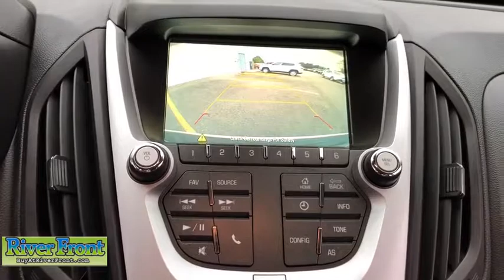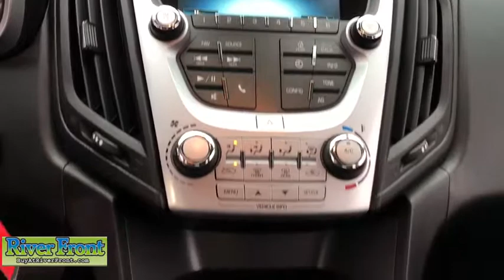2016 Chevrolet Equinox St. Charles, Aurora, Glendale Heights, Naperville, North Aurora, IL 19637-1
Used 2016 Chevrolet Equinox available in North Aurora, Illinois at RiverFront CDJR. Servicing the St. Charles, Aurora, Glendale Heights, Naperville, IL area.

CARFAX One-Owner. Clean CARFAX. Champagne Silver Metallic 2016 Chevrolet Equinox LSbrFWD 6-Speed Automatic with Overdrive 2.4L 4-Cylinder SIDI DOHC VVT ONE OWNER!, CLEAN CARFAX!, Equipment Group 1LS.brbrbrRecent Arrival! Odometer is 8105 miles below market average! 22/32 City/Highway MPG